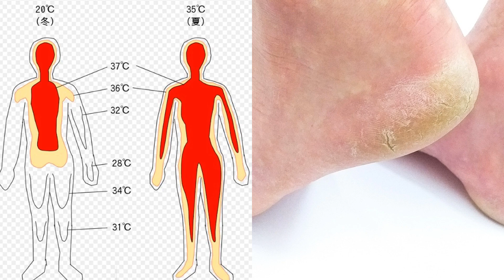ಒಡೆದ ಹಿಮ್ಮಡಿಗಾಗಿ 2 ಯೋಗ ಮುದ್ರೆಗಳು|cracked heels|Kannada health tips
Namaste,
this kannada health tips related video is about the 2 best yoga mudras to get relief from cracked heels. So watch the video till end to get complete information.
ಒಡೆದ ಹಿಮ್ಮಡಿಗಾಗಿ 2 ಯೋಗ ಮುದ್ರೆಗಳು ಒಡೆದ ಹಿಮ್ಮಡಿಗೆ 2 ಯೋಗ ಮುದ್ರೆ ಗಳು Holistic health Yoga vana hills wellness + wisdom Kannada health tips Hamsa yoga in kannada yoga mudregalu